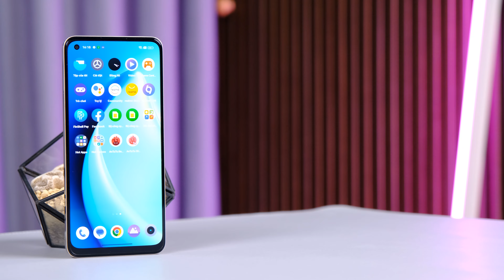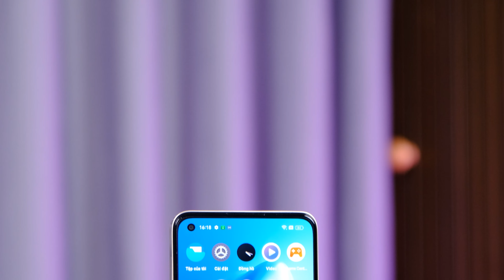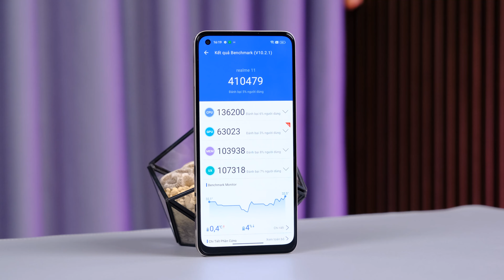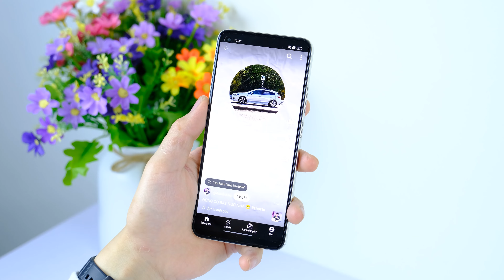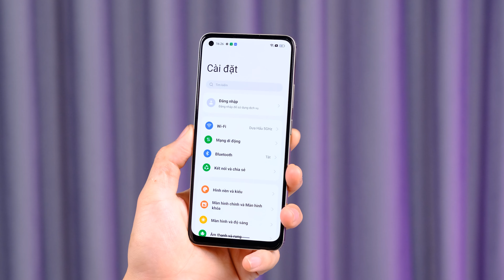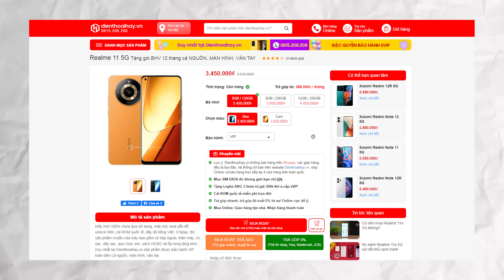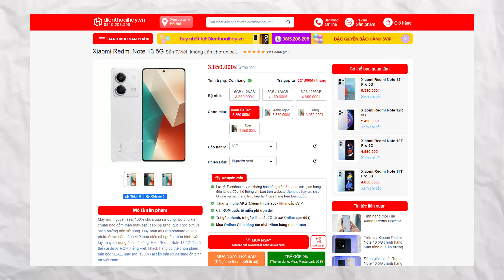Đánh giá Realme 11 5G: THIẾT KẾ ĐẸP, CAMERA ĐẸP, GIÁ QUÁ ĐẸP